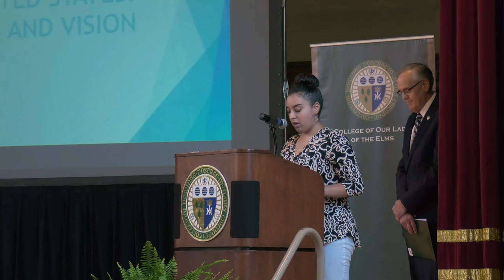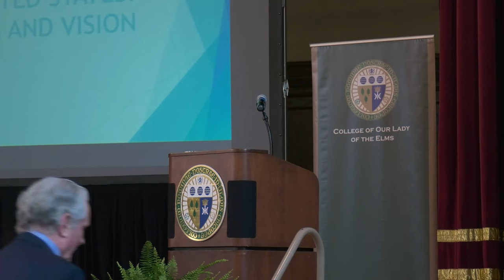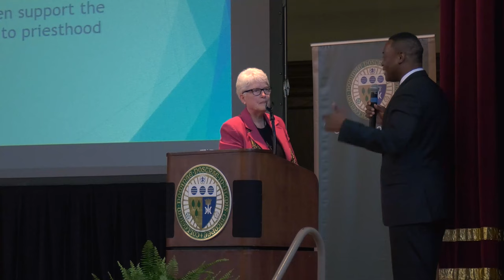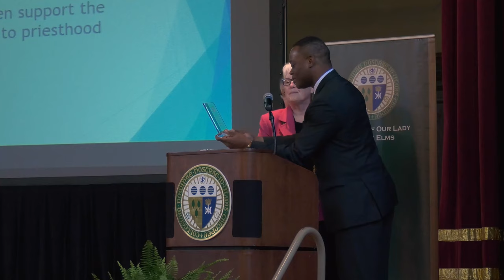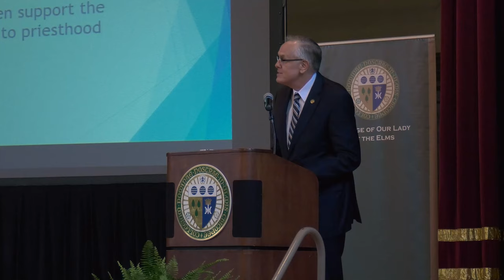Rev. Hugh Crean Lecture: "Catholic Women in the United States: Values and Vision"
A large crowd of Elms students, staff, faculty, and trustees, as well as Sisters of St. Joseph and members of the general public, gathered in Veritas Auditorium on the sunny afternoon of Wednesday, April 24, to hear Sr. Mary Johnson, SNDdeN, Ph.D., give the inaugural address of the Rev. Hugh Crean Distinguished Lecture series.

Fr. Hugh Crean, who passed away in 2015, was a respected pastor and theologian who devoted his life to the pastoral care, spiritual leadership, and education in the Diocese of Springfield. His wisdom and depth as a theologian made him an extraordinary professor of religious studies at Elms.

Sr. Mary Johnson discussed “Catholic Women in the United States: Values and Vision.” She is a distinguished professor of sociology and religious studies at Trinity Washington University in Washington, D.C. She holds a Ph.D. and an M.A. in sociology from the University of Massachusetts-Amherst, and a bachelor’s degree in sociology from Emmanuel College. She has co-authored three books, Young Adult Catholics: Religion in the Culture of Choice, New Generations of Catholic Sisters: The Challenge of Diversity, and Migration for Mission: International Catholic Sisters in the United States.

The annual Rev. Hugh Crean Distinguished Lecture Series honors Fr. Hugh Crean’s legacy and was established through the generosity of B. John “Jack” Dill, CRE, FRICS, president and CEO of Colebrook Realty Services Inc. Each year, a national leader in theology, ethics, or philosophy will be invited to lecture on a topic within the Catholic intellectual tradition.